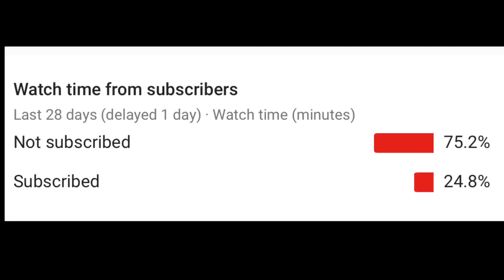This is why I don’t sleep anymore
Aaaaaaah